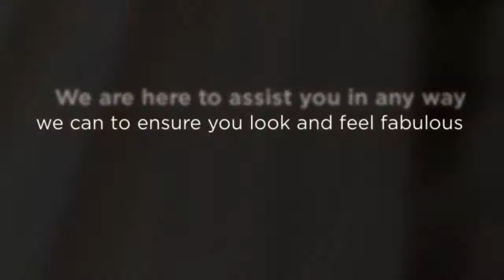Wedding Gown Shop Chicago | dantelabridalcouture.com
Wedding gown shop in Chicago has the best assortment of wedding outfits

Together with the move in design styles every season, the wedding style likewise continues moving. Wedding season strikes after each couple of months, and an individual can find an expansion in the income of marriage wear on the web. Without a doubt, weddings happening during winter are all the more satisfying as to weddings. An individual may wear overwhelming and sumptuous textures, for example, silks and velvets for winter weddings to seem grand and royal, while you can not do precisely the same for weddings. Look at wedding gown shop in Chicago for your exceptional day event.

Address: 4370 W Touhy Avenue Lincolnwood, IL 60712, USA